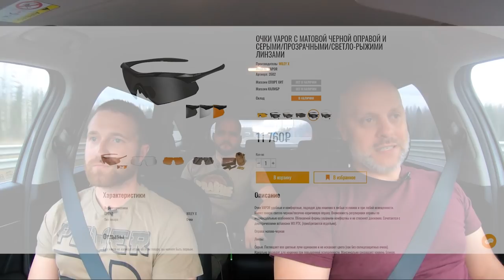Вопросы - Ответы #6 Средства защиты, ненужный буфер в прикладе, отношение к Action Air